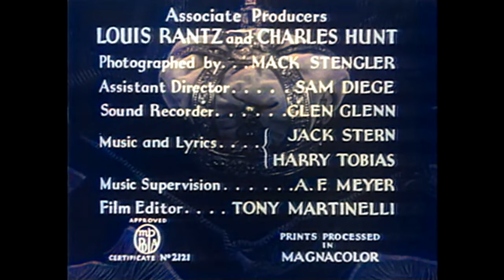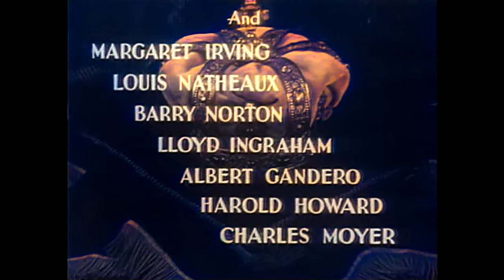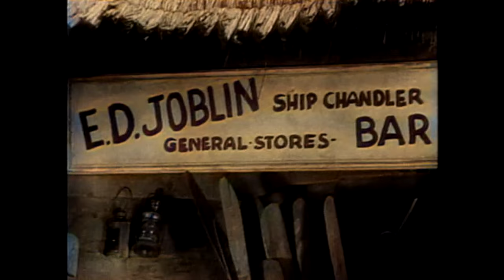Captain Calamity | COLORIZED | Classic Adventure Film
Captain Calamity - A South Seas skipper fights off thieves and pirates who are after a lost treasure.

Captain Calamity (1936)
Director: John Reinhardt
Writers: Gordon Ray Young, Crane Wilbur
Stars: George Houston, Marian Nixon, Vince Barnett
Genre: Action, Adventure, Crime, Music, Romance
Country: United States
Language: English
Release Date: November 29, 1936 (United States)
Filming Location: Talisman Studios - 4516 Sunset Blvd., Hollywood, Los Angeles, California, USA(Studio)

Synopsis:
In the South Seas, Bill Jones, captain of the schooner "Marigold", is known as Captain Calamity as he is quick to fight or frolic. Stone broke on the island of Quica and with his ship in need or re-stocking, Bill accepts an ancient Spanish doubloon from a young Australian named Carr in exchange for taking him to Tapillo, where Carr can take a ship to Sydney. Bill gives the doubloon to trader Joblin for supplies, and does not bother to correct the trader's impression that he has found a fabulous horde of pirate gold. With Madame Gruen, a slatternly jade who runs a waterfront boarding house, and Samson, her oily paramour, Joblin schemes to seize Captain Bill's supposed treasure trove. Together, they gather a a crew of cutthroats, led by Black Pierre, leader of the scum of the waterfront dives, to seize the treasure. Bill also meets Dr. Kelkey, loser in many bouts with a brandy bottle, and his ward, Madge Lewis, on a mission to find the man who murdered and robbed her father in Australia. Bill agrees to help her, but does not remember her as the young girl he had saved from a sinking ship a dozen years before.

Reviews:
"This film was made by Grand National Films, a company with a brief existence from 1936 to 1939. They were trying to become a major player by signing up James Cagney, but his second film for the firm, Something To Sing About cost a fortune for the company and laid an egg at the box office, effectively bankrupting the fledgling firm. Captain Calamity sounds like it would be a comedy film, but it is not. There are some attractive players here, like George Houston, who goes through much of the film with no shirt on, and Movita, a player whose character suffers a surprising fate. The color is a version of Cinecolor which favors blue and red and really looks quite lovely on the unrestored but very watchable print I viewed. Most prints have the first section of credits missing, and cuts in for the shots of the cast poking their heads through a life preserver, with their names printed on the preserver. A good example of early, good-looking color from a company other than Technicolor."
- written by "earlytalkie" on IMDb.com

SUPPORT US!

MORE MOVIES!